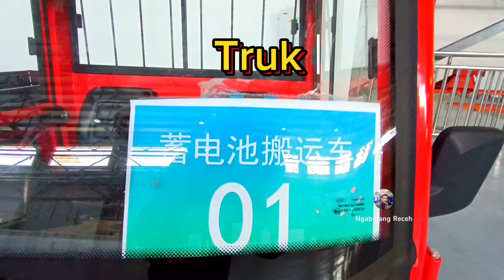KECIL BENTUKNYA! Kendaraan Mini Prasarana Lengkap Depo Whoosh Kereta Cepat Jakarta Bandung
depo whoosh kereta cepat jakarta bandung yang disebut dengan joint workshop menjadi prasarana lengkap sebagai tempat perawatan rangkaian emu kcic kcjb kcic400af cr400af yang berada di rancaekek depo tegalluar bandung, jaraknya tidak terlalu jauh dari stasiun kereta cepat tegalluar.

selain itu, dilengkapi beberapa kendaraan lainnya yang terlihat nampak mungil lengkap dengan mobil truk, crane dan pelengkap lainnya sebagai angkutan suku cadang atau sparepart kereta cepat indonesia dari gudang ke lokasi perawatan kereta.